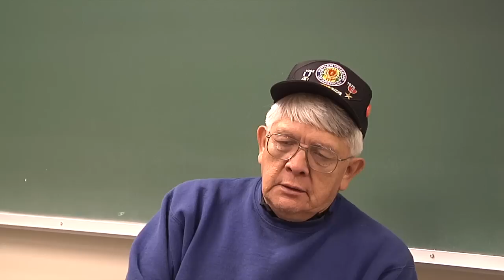Shaawát G̱uwakaan (George Bennett) on Cedar & Tlingit Art (Tlingit Language)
Tlingit speaker Shaawát G̱uwakaan (George Bennett, Tʼaḵdeintaan) talking about the Tlingit perspective on art and red & yellow cedar. This was recorded at the University of Alaska Southeast and will be transcribed and translated at a later date.